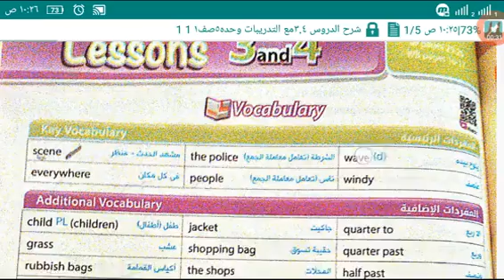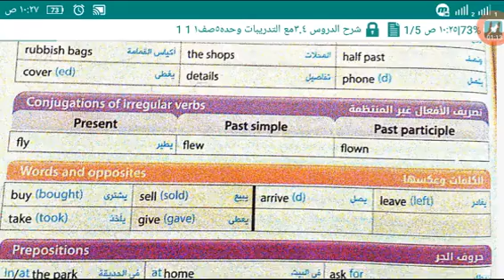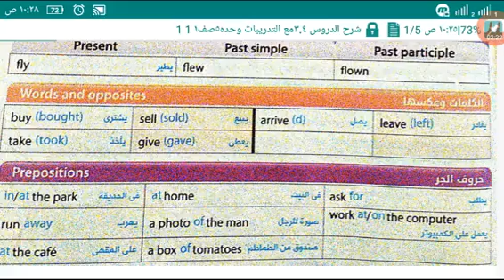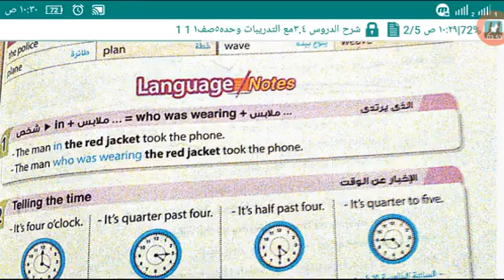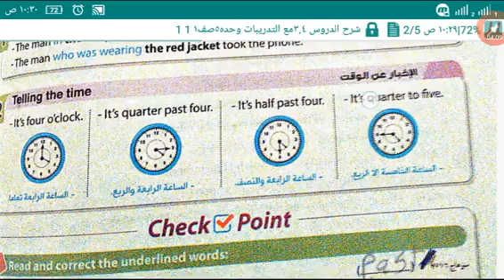شرح الدروس 3 4 من الوحده الخامسه للصف الاول الاعدادى لغه انجليزيه